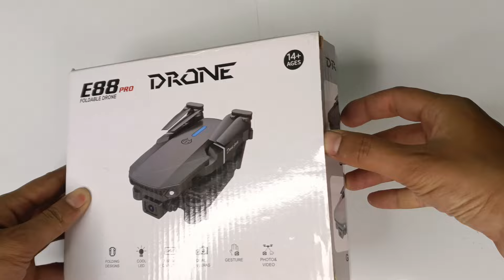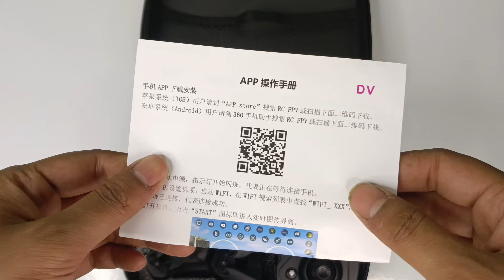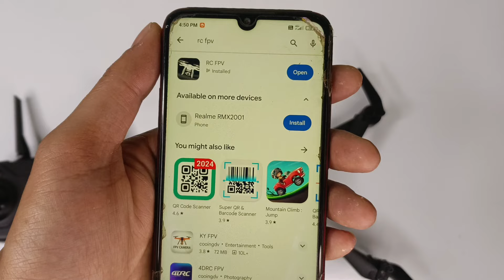E88 Pro Camera Drone Unboxing, Flying,Review & Camera Test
E88 Camera Drone With x2 Batteries (Amazon) Purchase Links ⚡👉🏻